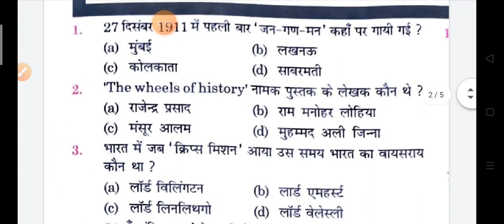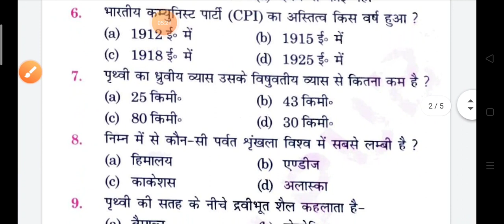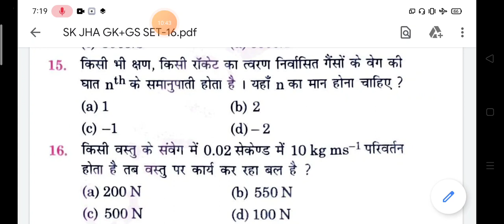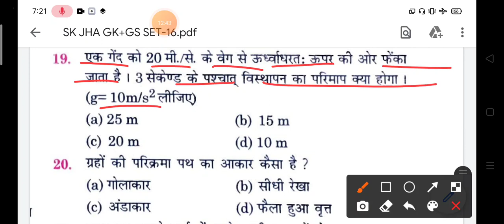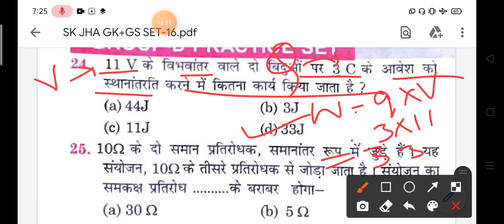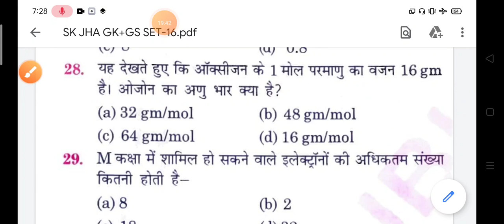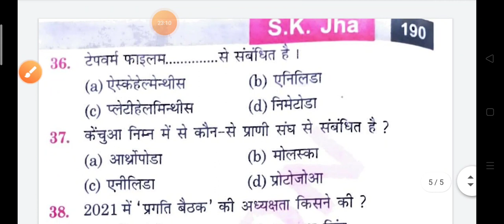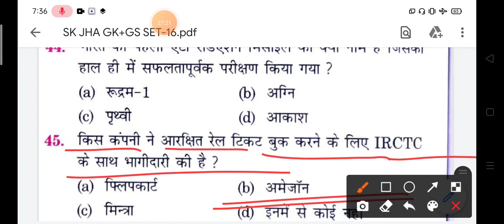SK JHA GROUP D VOLUME 2 PRACTICE SET:16|GK+GS| जबरदस्त प्रश्नों के साथ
railway math
rrb math
rukminiprakashan book
rukminiprakashan book
discount trick
time and work questions
mensuration questions
rrb math
rukminiprakashan book
rukminiprakashan book
discount trick
mensuration questions
sk jha group d practice set gk gs
Gk Gs Sk jha book
sk jha Gk Gs book solutions
sk jha current affairs book
sk jha Gk gs
current affairs sk jha
sk jha science
sk jha science group d
group d science important
group d science
group d important questions science
Group d science questions
VECTOR and SCALAR
speed and velocity
lever questions
lever science questions
lever questions important
sk jha science live classes
sk jha science practice set
work power and Energy
science question for railway
simple harmonic motion for railway
railway special science book SK JHA
SK JHA railway science book
@SK jha
SK JHA group D Volume 2 solution
SK JHA volume 2 GroupD practice set
SK JHA book volume 2 solution
SK JHA group D Volume 2 practice set
SK JHA volume 2 solution
SK JHA Patna
aash publication book solution
SK JHA coaching Patna
SK JHA Science classe
SK JHA live science classes
SK JHA book solution
@SK jha